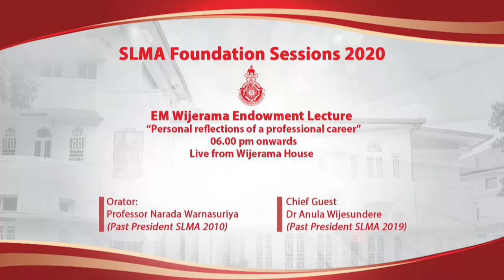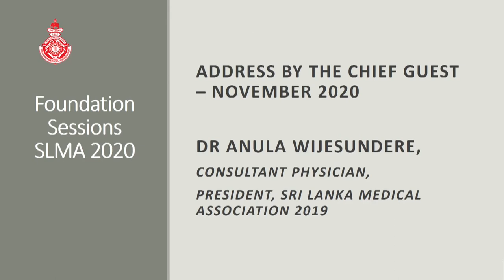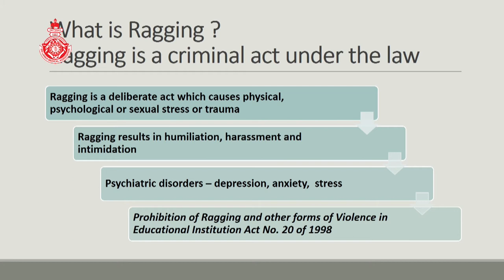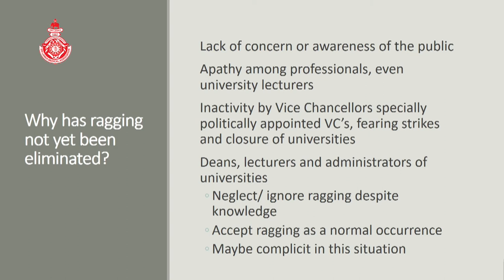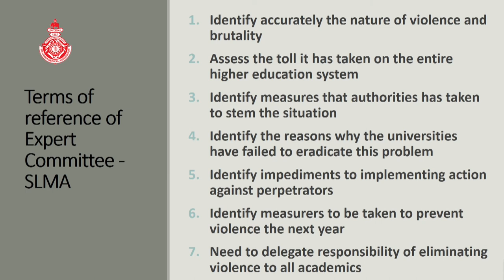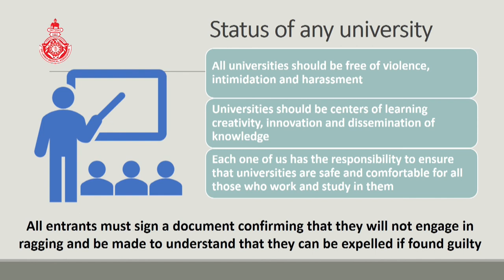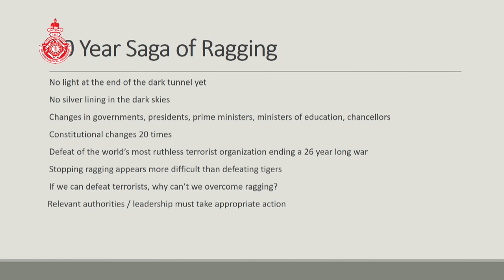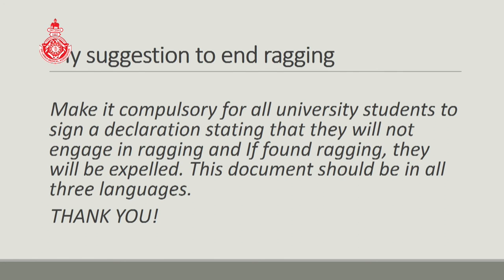02 Address by the Chief Guest Dr Anula Wijesundere